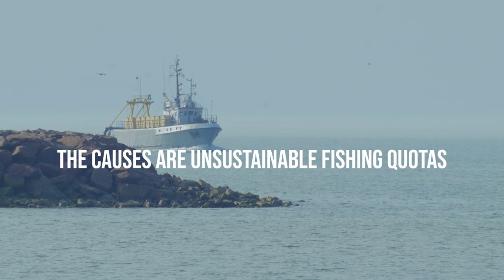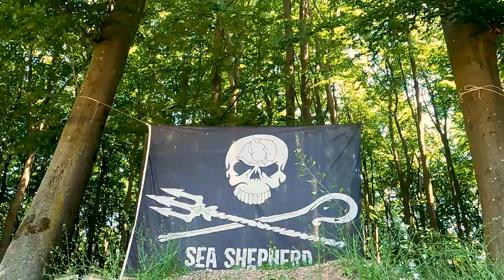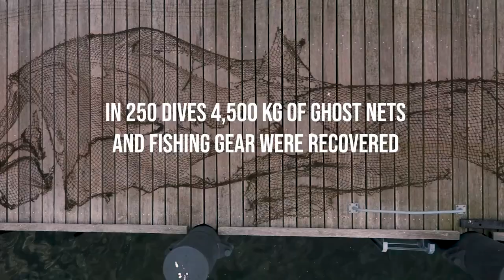Baltic Sea Campaign 2021 | Recovery of Ghost nets in the Baltic Sea | SEA SHEPHERD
Baltic Sea Campaign 2021 - Dive into the Baltic Sea with Sea Shepherd Germany and see how we trying to protect one of the most threatened marine ecosystems on earth.

Biodiversity is dwindling, and overfishing and pollution are taking their toll on the ecosystem. Eutrophication, the accumulation of nutrients in waters that are actually low in nutrients, causes murky water, toxic algal blooms, oxygen deficiency, and loss of biodiversity.

There are a variety of causes. However, fishing plays a specific role with the use of gillnets in particular. Especially in the Baltic Sea, gillnet fishing is one of the most common methods for catching cod, herring, and flatfish. The fine nets can hardly be seen underwater by seabirds, juvenile fish, and marine mammals such as harbor porpoises, which get entangled and eventually drown. Dead harbor porpoises bearing evidence of injuries caused by fishing are regularly found washed up on the local beaches. As part of the BALTIC SEA CAMPAIGN,

With the BALTIC SEA CAMPAIGN, we are also helping to reduce marine pollution. Millions of old fishing nets drift through the oceans worldwide; up to 10,000 pieces of net are lost every year in the Baltic Sea alone. It takes centuries for the material to finally break down into microplastics. Until then, the nets are deadly for countless marine animals. A major goal of the BALTIC SEA CAMPAIGN was therefore the recovery of ghost nets.